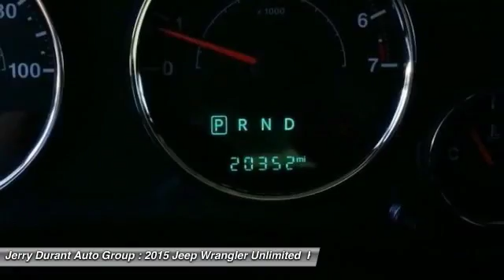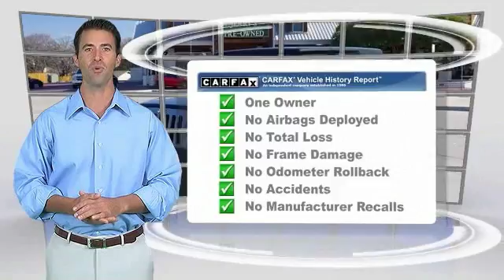2015 Jeep Wrangler Unlimited Weatherford TX FL586684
2015 Jeep Wrangler Unlimited Freedom Edition